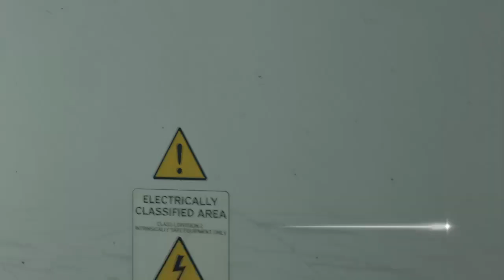[LIVE]BO4/LEAUGE PLAY/COMP PRACTICE/COME CHAT WITH ME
Make sure to drop a sub and like for me it’s appreciated love everyone who supports me ❤️